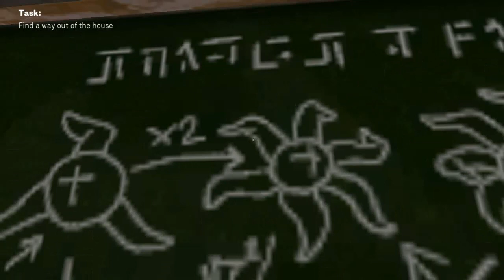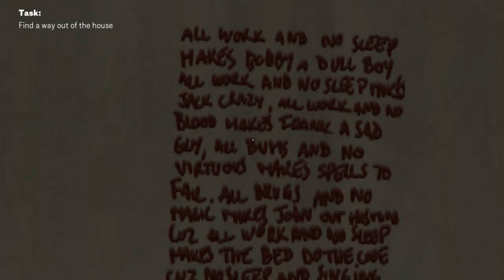Piggy Escape from the pig Horror Gameplay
Playlist's Link :

Roblox gameplay

List video's